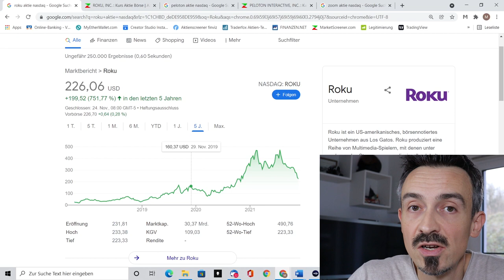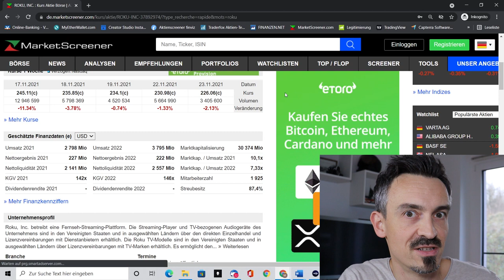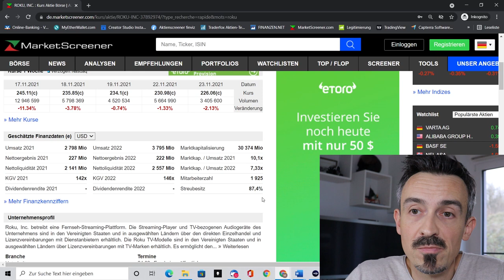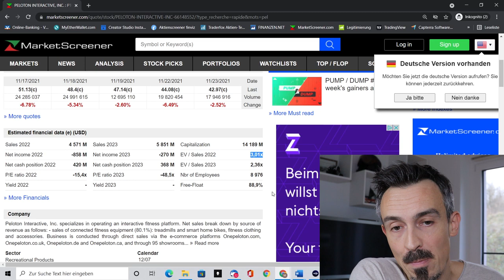gehen wir Gassi mit André Kostolanys Hund.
In diesem Video gebe ich einen kleinen Rückblick über das Jahr 2021. Sowie wir mit André Kostolanys Hund Gassi gehen, der uns neue Investment Ideen liefert

Viel Spaß und Erfolg mit dem Video!
Euer Michael Löffler von investboost.